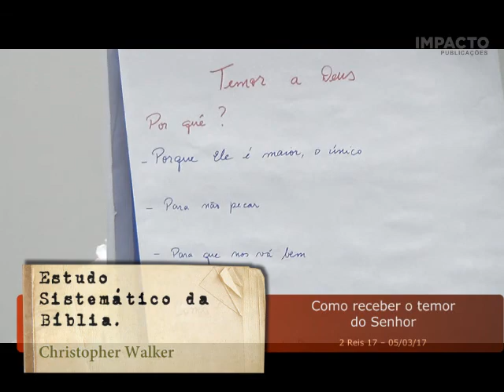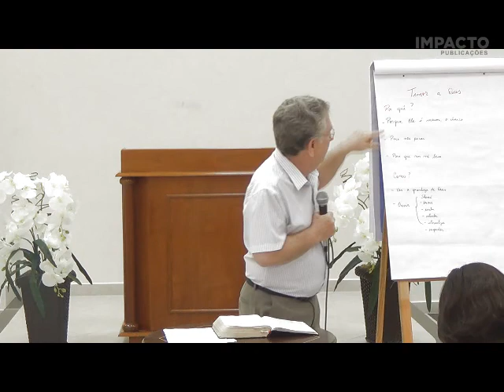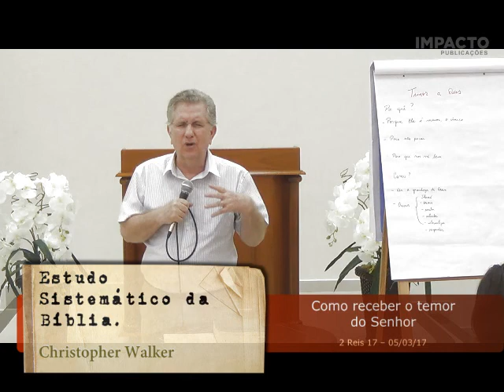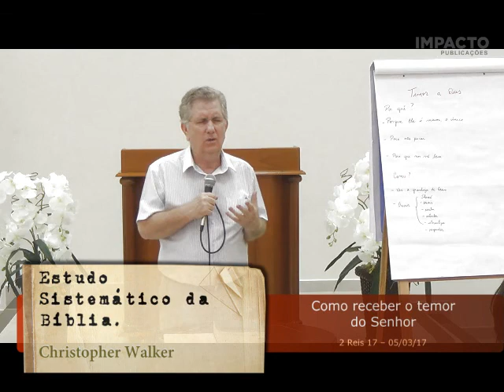Aula 59 - 2 Reis 17 - Como receber o temor do Senhor | Christopher Walker